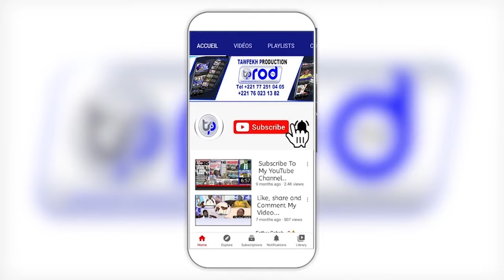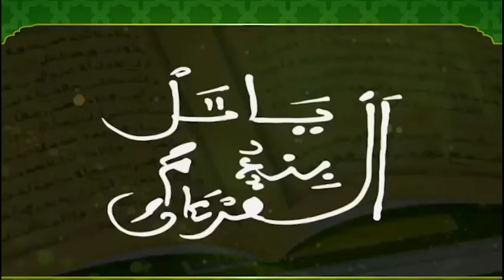Séminaire scientifique, Organisé par L'association des Maîtres coraniques du SénégalS.Khadim DIAG N2